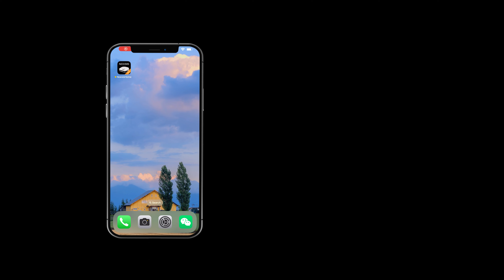NOESIS Florio – Voz - NoesisHome App ES